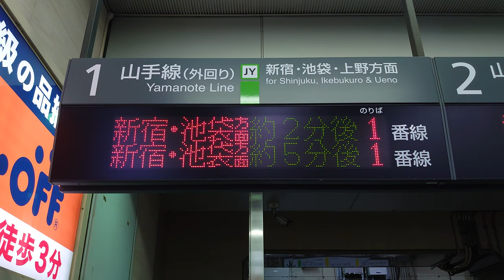【路線記号】代々木駅 山手線 外回り 1階 北 改札口 発車標（4K）